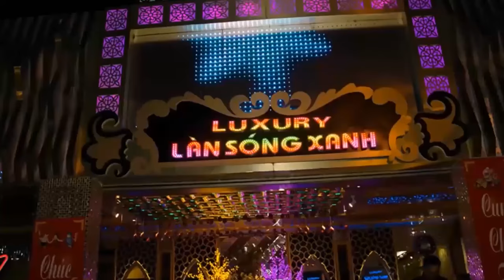SERIE B 2016 - 2017 Vong 2 - MEESINO FC VS CHIEN DAN FC - Ngay 13-10-2016